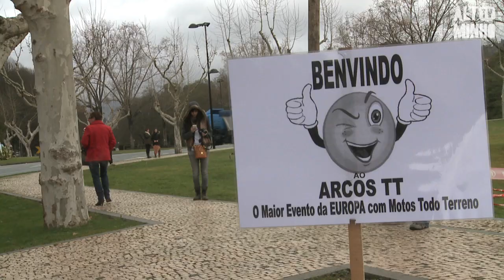Arcos TT com novo recorde | Altominho TV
O já apelidado terramoto de Arcos de Valdevez voltou a fazer-se ouvir com o Arcos TT a bater mais uma vez o recorde do número de participantes ao contar 920 inscrições para o passeio de motos de todo o terreno.